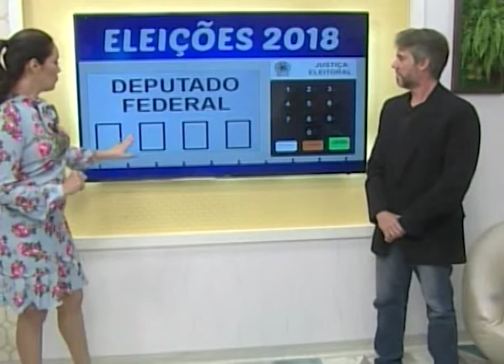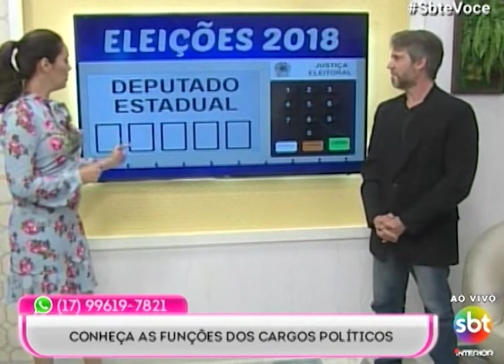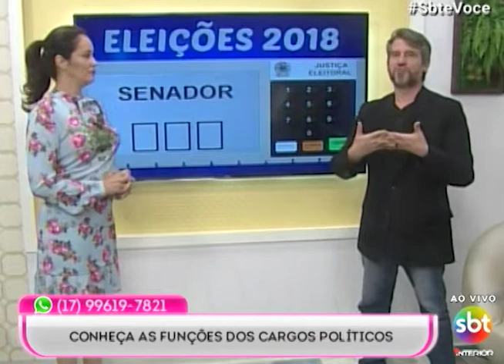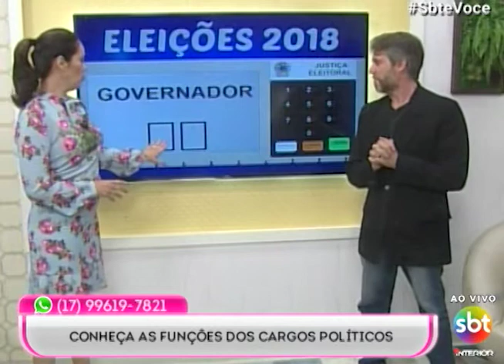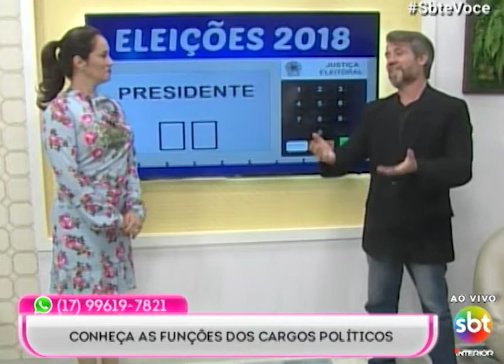O que faz um governador? Conheça a função de cada cargo público